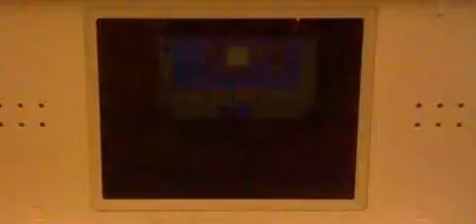Pokemon Sapphire Part 132: Pacifidlog Town